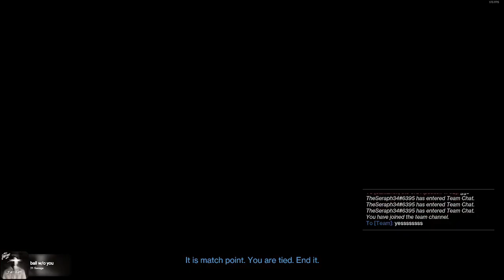Unintentional 1v3 in Trials of Osiris (Why do all my teammates have bad internet)